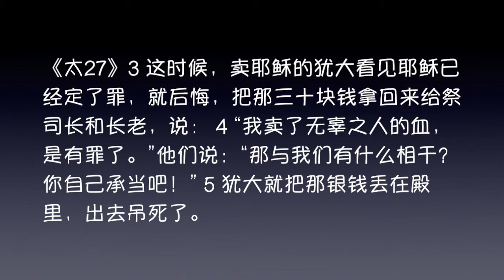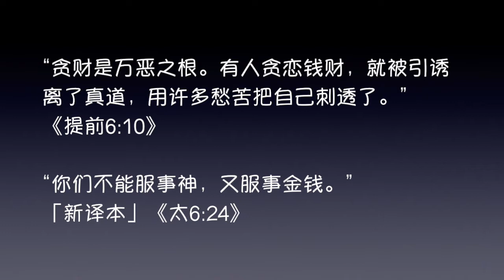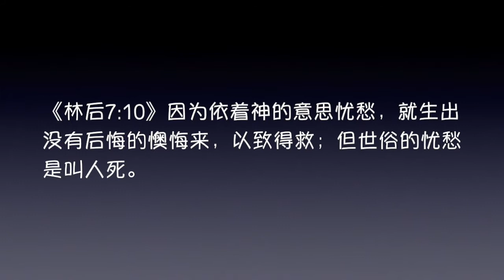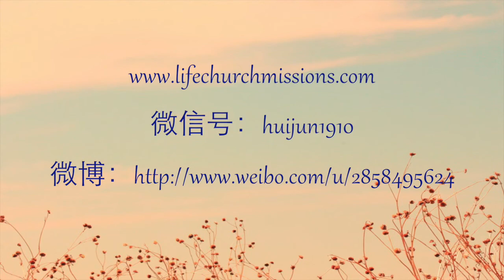20171206 - 犹大和彼得 - 两种“后悔”